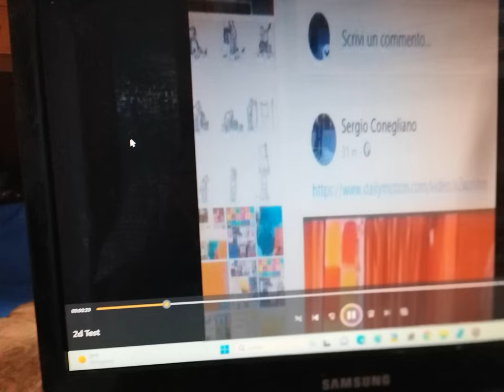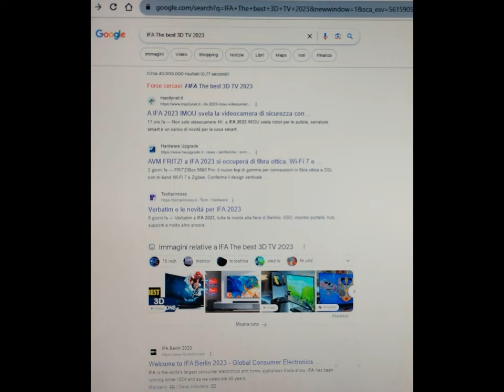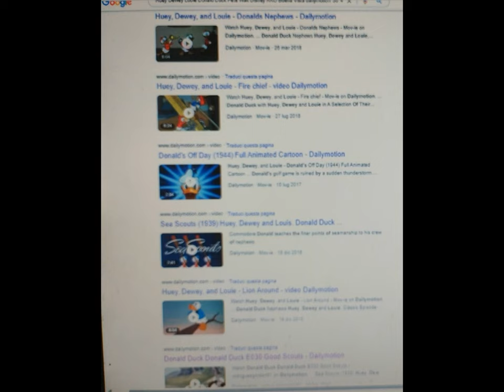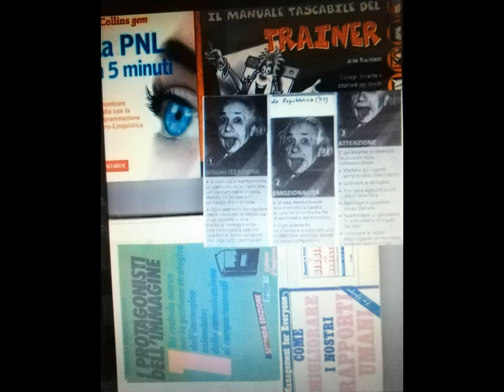Aug.31,2023 WYSIWYG [by Sergio Conegliano]